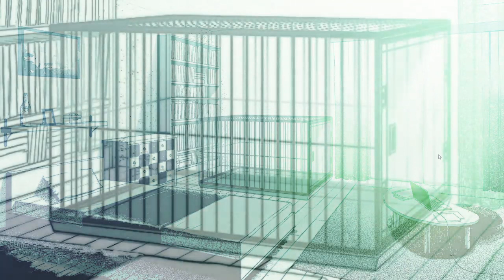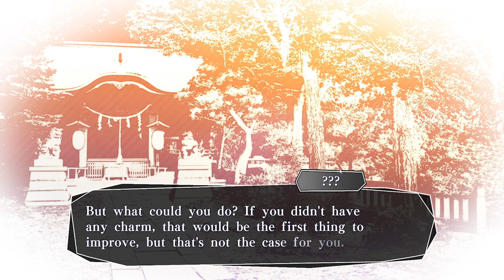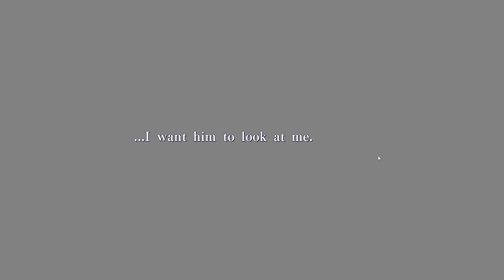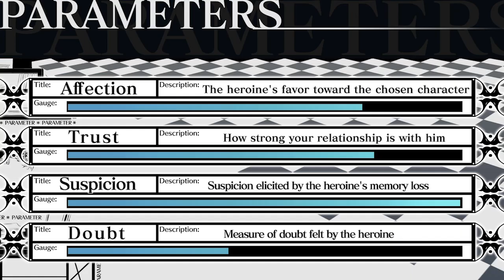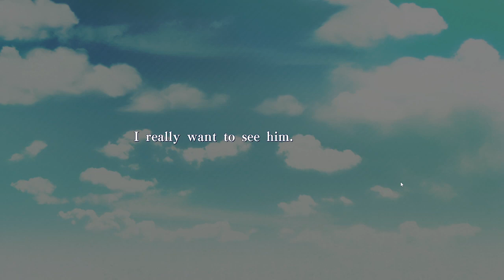Let's Play: Amnesia - Memories - Part 12: [DON'T TOCH ME I'M ANGY]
A rather simple way to put me yelling/throwing shade at Toma for an hour and 20 mins LOLL APPARENTLY THERE'S NO SUCH THING AS COMMUNICATION IN THIS UNIVERSE SO YALL CAN SAY RIP TO MY BLOOD PRESSURE 😤😤 (but i suppose thanks for the warning beforehand... LOL)